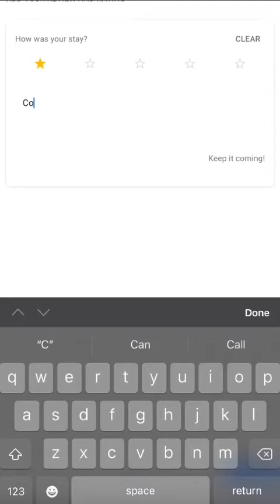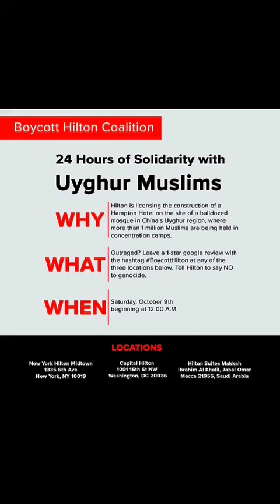Video: Free Uyghur Now's Tutorial on How to Participate in the Hilton1Star Campaign